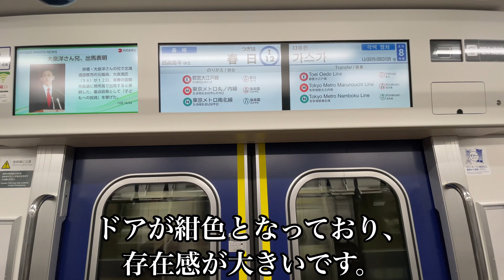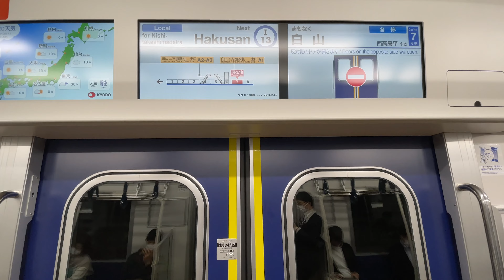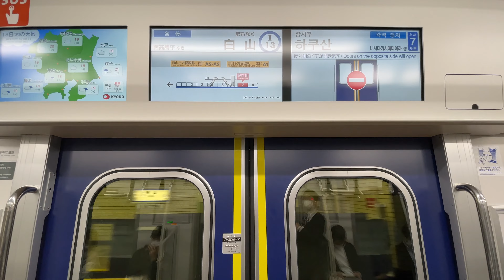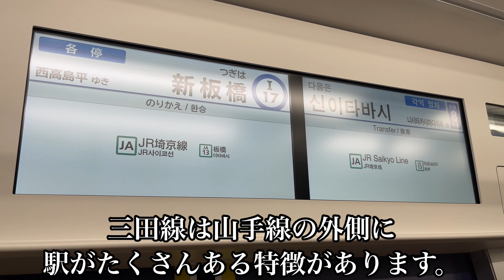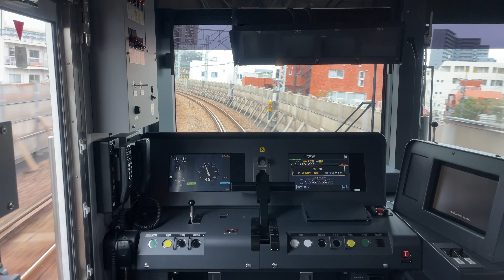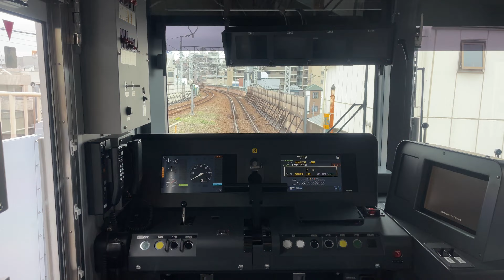【広告が全く存在しない】都営三田線6500形 6513Fが営業運転を開始しました。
都営6500形は13編成がそろいました。たしかに6500形を目にする機会は非常に多くなりましたね。